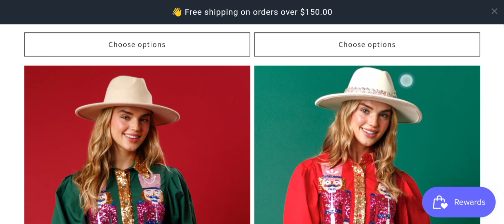Hazel Mae Boutique Reviews (Sep 2024) Is shophazelmae.com Scam Or Legit? Watch Video I Scam Expert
Hazel Mae Boutique Reviews (Sep 2024) Watch Unbiased Review Now! | Scam Expert

Do you want to know about Hazel Mae Boutique Reviews? Watch this video till end because in this video you will get to know about the legitimacy of the site.

1. How to Refund on PayPal? Step-By-Step Guide on the Refund Policy

2. How to get a refund for a fraudulent credit card transaction

3. How to check whether a product is genuine or not?

Scam Expert